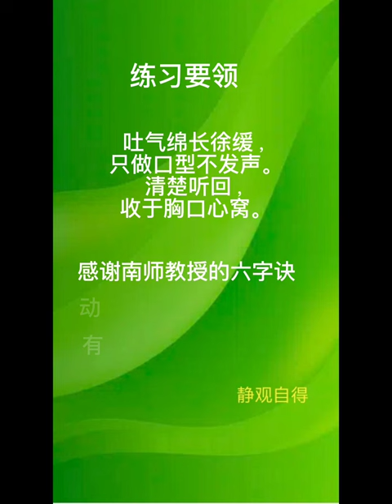南懷瑾先生六字訣古音發音配合六個动作 Mr. Nan Huaijin's Liuzijue with Ancient Pronunciation and Six Postures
南怀瑾先生介绍六字诀吐气方法配合动作 Master Nan Huaijin's Six-Character Formula Methos: Breathing With Postures

前面一期视频链接 Previous Video link:
1. 中国古老吐纳养生法六字诀-1 The Ancient Chinese Breathing and Health Regimen Method The Six-Character Formula-1